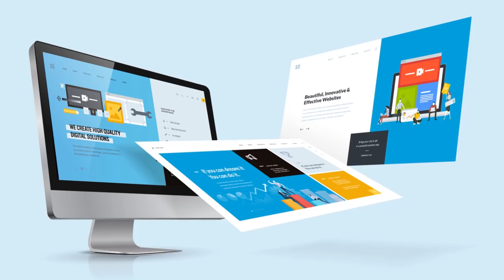Vrishaba Rasi September Rasi Phalalu 2020 | September Vrushaba Rasi Phalalu 2020 | Kameswara Sarma